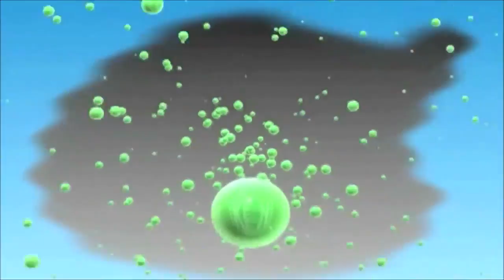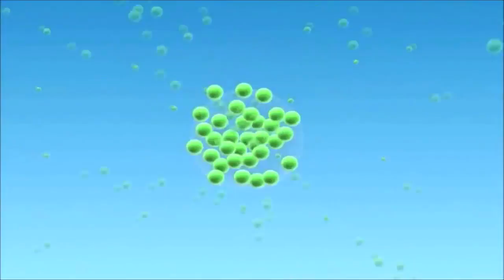นักวิทย์คิดให้ ตอน จุลินทรีย์ช่วยกำจัดคราบน้ำมันได้อย่างไร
ผลจากอุบัติเหตุการรั่วไหลของน้ำมันปิโตรเลียม ทำให้เกิดคราบน้ำมันกระจายไปทั่วทั้งในทะเล และชายหาดในบริเวณเกาะที่ใกล้เคียง ซึ่งการกำจัดคราบน้ำมันนั้น มีทั้งวิธีการทางกายภาพ วิธีการทางเคมี และวิธีการทางชีวภาพ รายการนักวิทย์คิดให้ในตอนนี้ จะนำท่านไปรู้จักกับวิธีการกำจัดคราบน้ำมันด้วยกระบวนการทางชีววิทยา โดยการใช้จุลินทรีย์ที่มีความสามารถย่อยสลายคราบน้ำมันได้